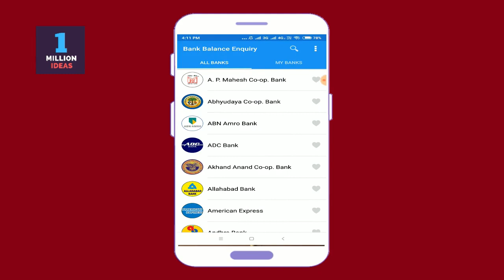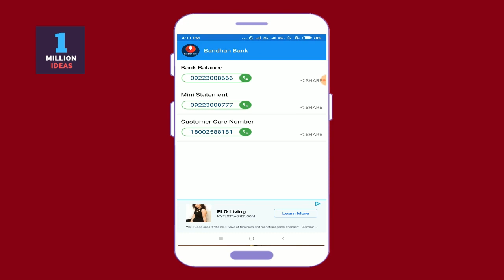How To Check Bandhan Bank Balance Through Sms/Miss Call/Online | Bandhan Bank Balance Check 2023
1 Million Ideas YouTube Channel; where we upload videos on how to solve problems online. We upload 15 videos everyday, bringing you a high-quality problem solving videos with accurate information.

All Copyrights Reserved by 1 Million Ideas